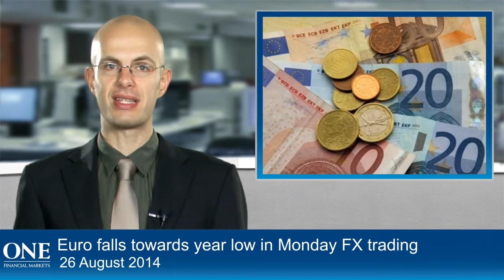Euro falls towards year low in Monday FX trading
The German Ifo falling doesn't help speculation about additional easing, which takes its toll on the euro in FX trading